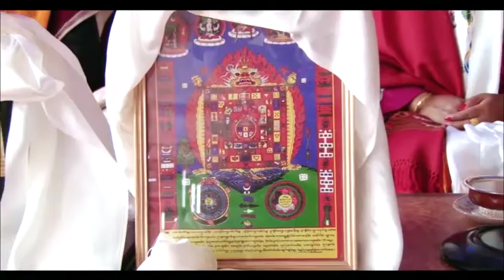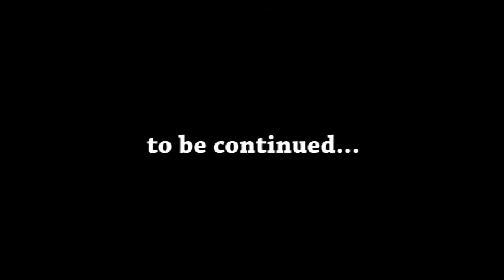Sangey Hyolmo (Lhoba) Weds Ngawang Dolma Hyolmo (Jyaba)- 21 may 2017- Part-2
Wedding Ceremony of Sangey With Ngawang Dolma On 21 May 2017(Baisakha-8-2074) Boudha Garden Party Palace- Boudha,Kathmandu, Nepla